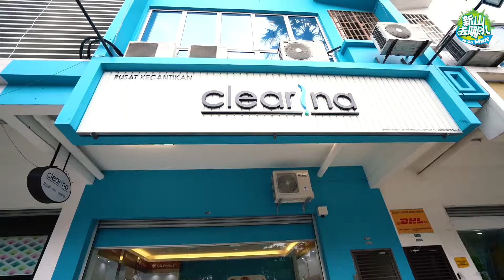「Clearina Medispa」『黑脸娃娃▪白肌密语』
【💎美容好康:: BUY 1 FREE 1 就可以做到『黑脸娃娃▪白肌密语』护理 ‼】

位于 Sutera 黄金地段的 「 Clearina Medispa」以 镇店之宝 —— 『黑脸娃娃▪白肌密语』护理帮助许多妹子们改善脸部问题，因此大获好评👍，深受妹子们的喜爱哦！

专业的美容师将会根据个人的肌肤状况来选择是以『黑脸娃娃🌚』/ 『白肌密语🌝』来进行护理！『黑脸娃娃』可控制油脂、祛除黑头粉刺 & 淡化疤印等等; 而『白肌密语』主要是淡化色斑 & 祛除斑点等！

以 韩国医美届专用产品 Cell Fusion C 来进行！此产品源自于韩国，属于韩国药妆品牌，是皮肤科医生所研究而成。由于韩国品牌较贴切亚洲人肌肤，所以「 Clearina Medispa」才会代理哦！除此之外，这里也有美甲与脱毛服务哦！

「Clearina Medispa」
📌地址：No.125, Jalan Sutera Tanjung 8/2, Taman Sutera Tanjung, Skudai
🕧营业时间：10 AM - 7 PM （星期一休息）